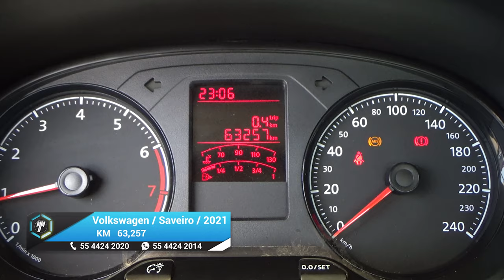Volkswagen / Saveiro / 2021 - 23451